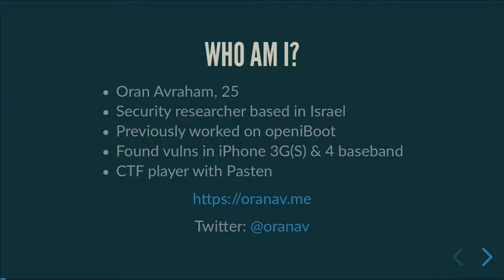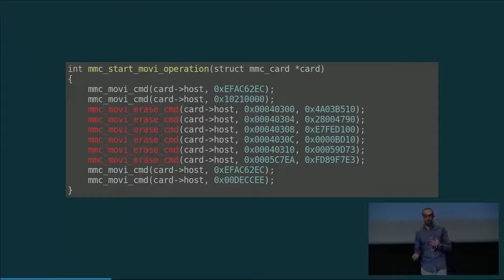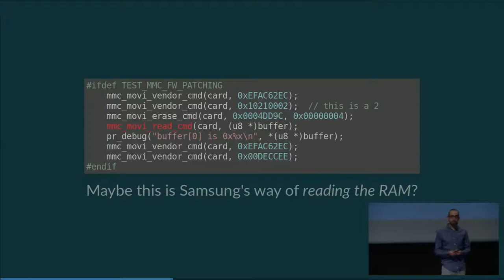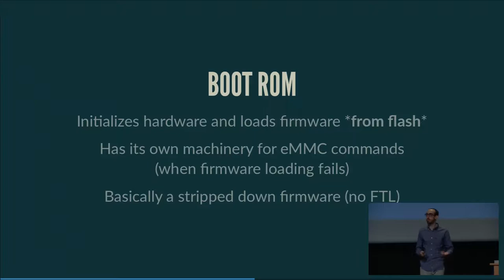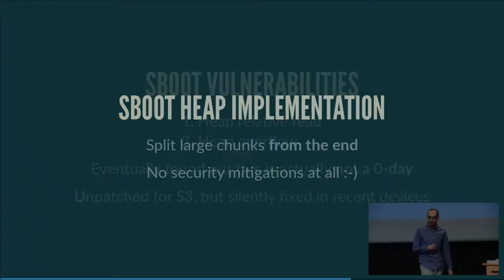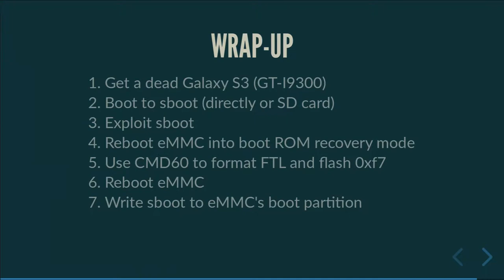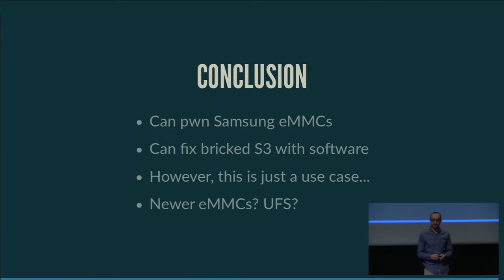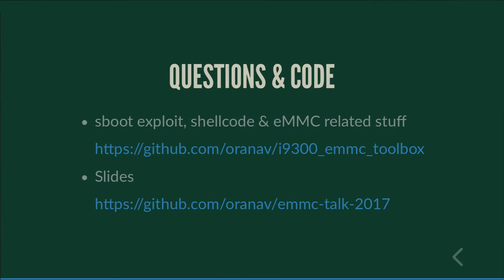34C3 - eMMC hacking, or: how I fixed long-dead Galaxy S3 phones - deutsche Übersetzung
A journey on how to fix broken proprietary hardware by gaining code execution on it

How I hacked Sasmung eMMC chips: from an indication that they have a firmware - up until code execution ability on the chip itself, relevant to a countless number of devices. It all started when Samsung Galaxy S3 devices started dying due to a bug in their eMMC firmware. I will cover how I figured out there&x27;s a firmware inside the chip, how I obtained it, and my journey to gaining code execution on the chip itself — up until the point in which I could grab a bricked Galaxy S3, and fix it by software-only means.

oranav